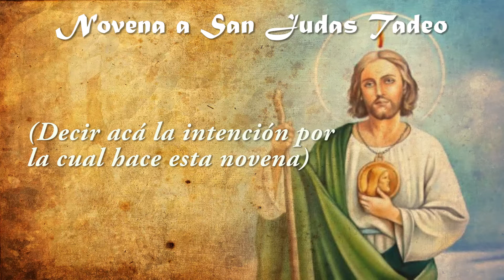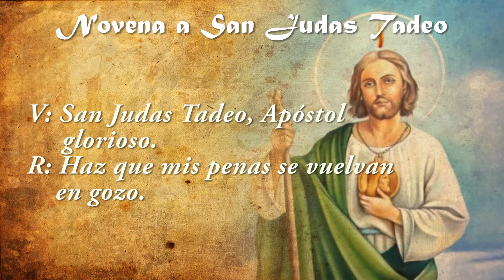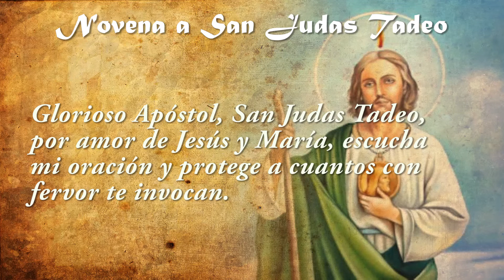Novena a SAN JUDAS TADEO Día 4 (Novena Breve al patrono de los casos difíciles y desesperados)✝️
❤️ Bendito Apóstol, San Judas Tadeo, Cristo te concedió poder para obrar maravillas conducentes al
bien espiritual de los hombres: presenta al Señor mi oración y si es de su agrado, haz que logre la
gracia que solicito de su misericordia.

CUARTO DÍA
San Judas Tadeo, fue tanta tu abnegación que desterraste el hombre viejo de pecado para que Cristo viviera en ti. Consígueme del Señor, que mortificando mis pasiones, viva sólo para Él.

ORACIONES FINALES PARA TODOS LOS DÍAS
San Judas Tadeo, ruega por mí y por todos los que piden tu protección.

V: San Judas Tadeo, Apóstol glorioso.
R: Haz que mis penas se vuelvan en gozo.

Oración. Glorioso Apóstol, San Judas Tadeo, por amor de Jesús y María, escucha mi oración y protege
a cuantos con fervor te invocan.
Amén.